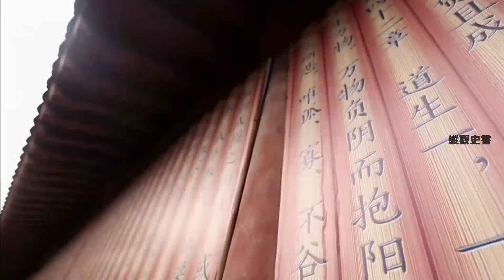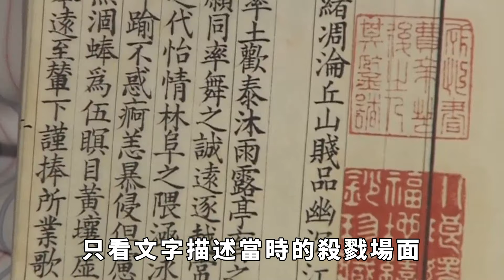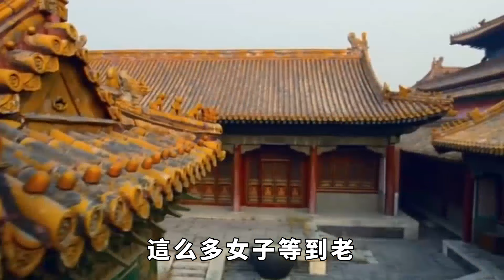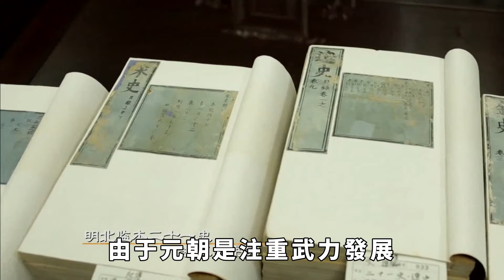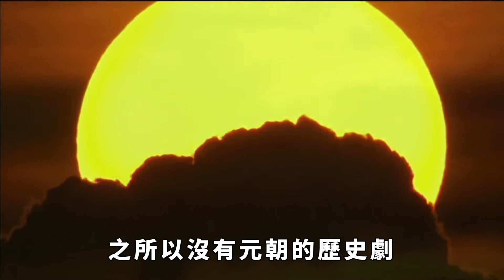中國為什麽很少拍元朝歷史劇？不是不想拍，而是確實不能拍【縱觀史書】歷史